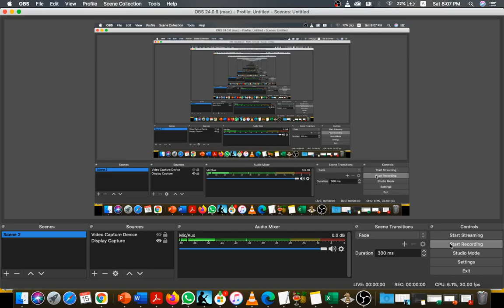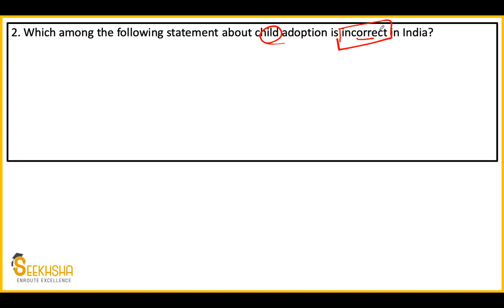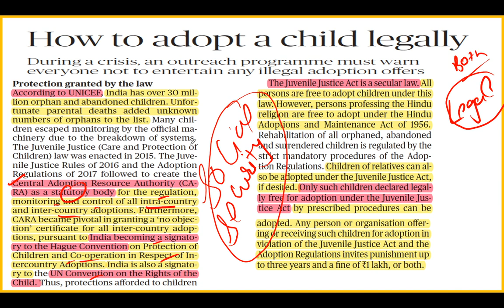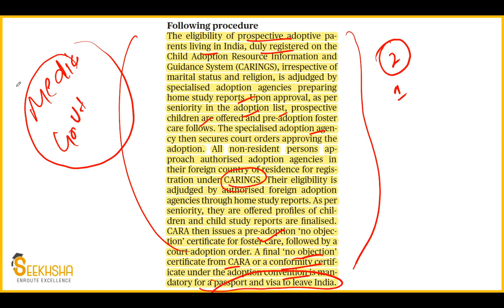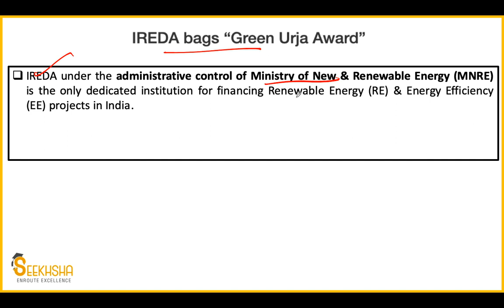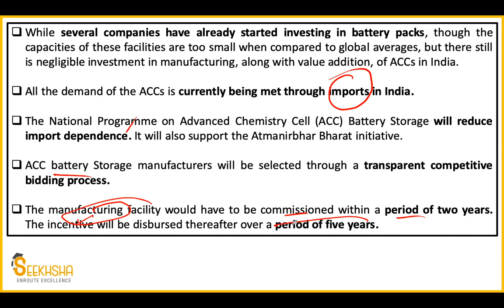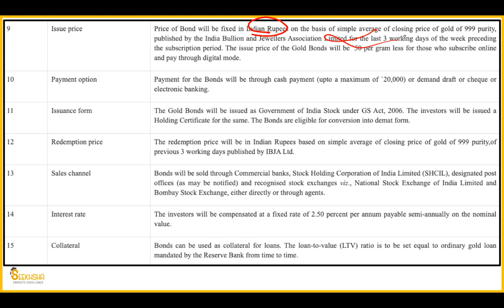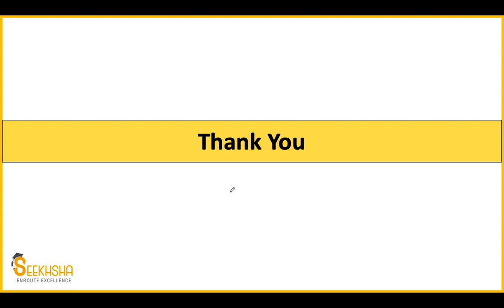Daily Current Affairs MCQ I 10th- 13th May 2021 Part -3 I UPSC Exams